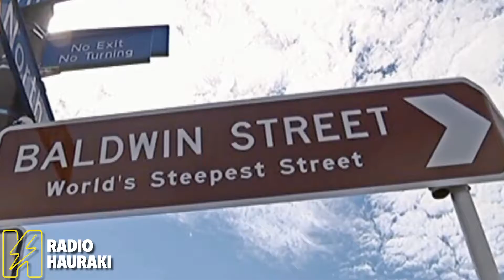Finally some good news from 2020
During the NYE Lock-In, the guys found out that there was actually some good news to come out of 2020...